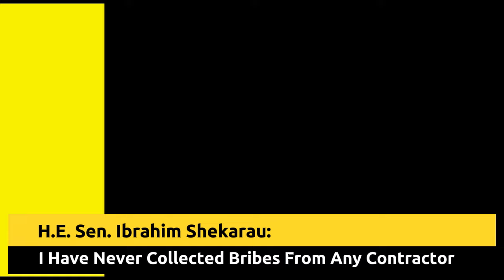I Have Never Collected Bribes From Any Contractor; Senator Ibrahim Shekarau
Senator Ibrahim Shekarau, former governor of Kano State and current senator and minister of education stated that he has never accepted bribes from contractors due to the training he received from MSSN.

He made this remark yesterday while addressing the media in preparation for the 70th Anniversary celebration of MSSN, where he serves as organizing committee chairman.